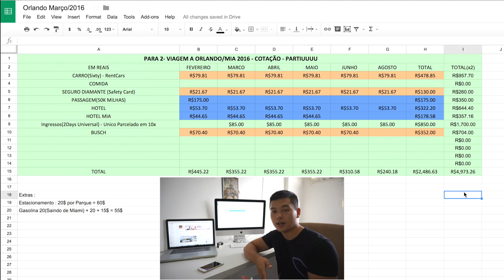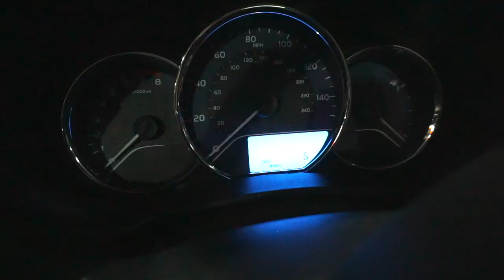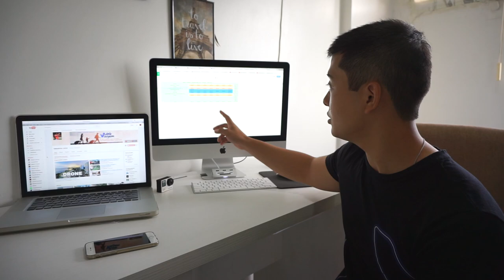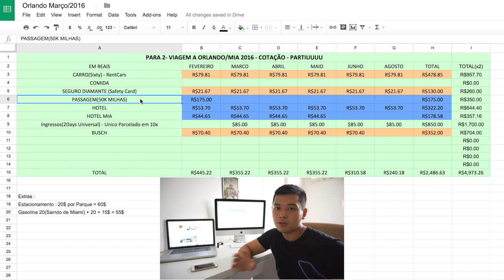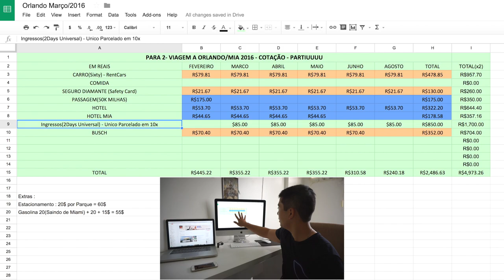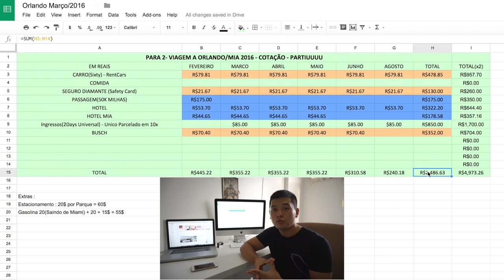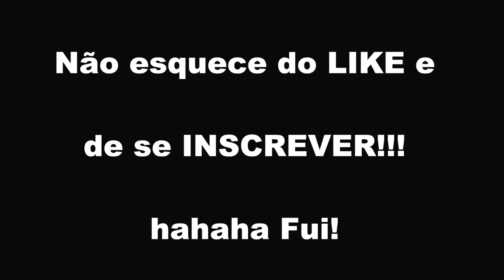COMO VIAJEI PARA ORLANDO COM R$350 ?!?!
Ultimo video da OrlandoTrip 2016, resolvi colocar tudo em um só video e se vc tiver alguma duvida comenta aí embaixo pois eu tentei ao máximo encurtar o video! Espero que tenham gostado, like like like aí!

Temos link dedicado para seguro viagem!

Melhor Grupo de Orlando : Orlando Facil Com Sombra. Qualquer suporte ou ajuda falar com o Luis Sombra. Fala que veio daqui haha :D